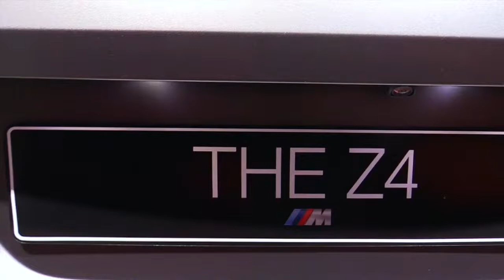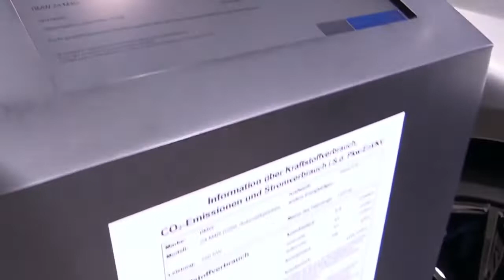2020 BMW Z4 M40i FullSys Features | Exterior Interior | First Impression HD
2020 BMW Z4 M40i FullSys Features | Exterior Interior | First Impression HD